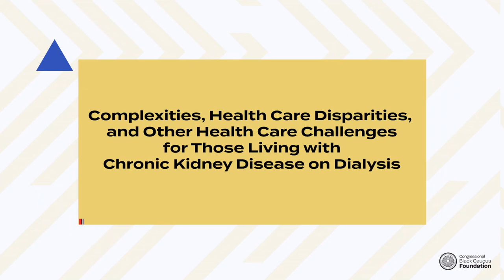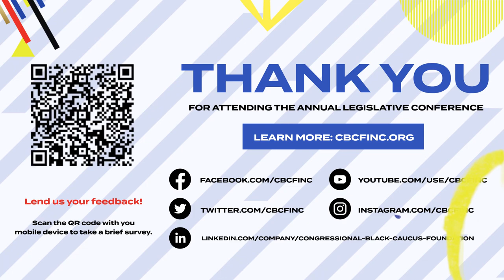Complexities, Health Care Disparities, and Other Health Care Challenges...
Complexities, Health Care Disparities, and Other Health Care Challenges for Those Living with Chronic Kidney Disease on Dialysi